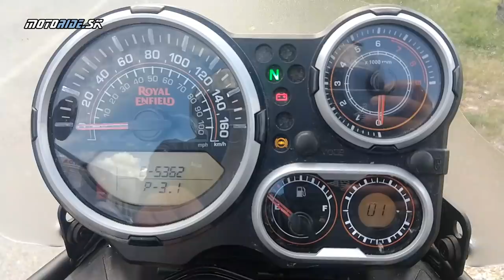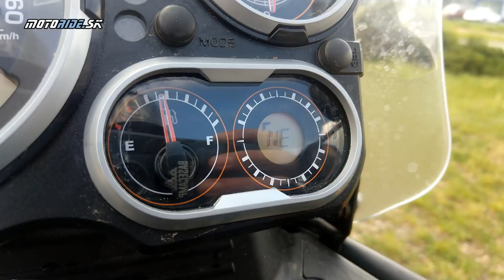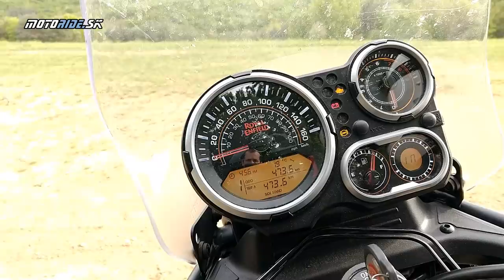Royal Enfield Himalayan 410 - malý-veľký a robustný adventure bike na cesty aj necesty - motoride.sk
Himalayan sa objavil pred troma rokmi ako blesk z jasného neba nad K2-jkou a vtedy mi ani len nenapadlo že ho budem testovať a že bude dostupný priamo u nás.  A takto to dnes je. Tieto stroje sú dnes už na Slovensku.

Himalayan je malý adventure bike, ktorý uzrel svetlo sveta na inom kontinente a napriek tomu si našiel svoju cestu aj do Európy. Mnoho ľudí ocenilo jeho jednoduchosť, robustnosť a nezameniteľný štýl a pôžitok jazdy pred výkonom a nadupanou elektrikou. Mňa zaujal už z prvých fotiek a musím povedať, že som si s ním užil fakt kopu zábavy. Pozrite sa s nami na tento stroj.